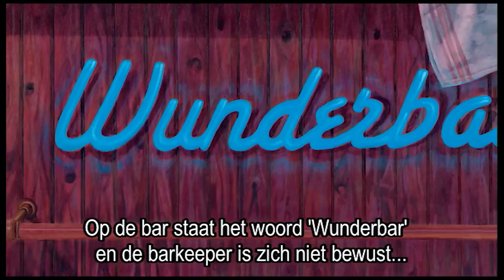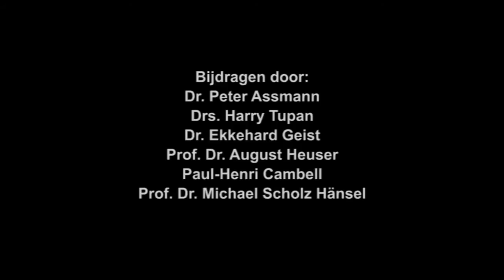Documentaire Aris Kalaizis "Sotto". Een film van Ferdinand Richter (2014).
Documentaire n.a.v. de tentoonstelling Aris Kalaizis  " Wunderbar"  in het Drents-Museum Assen. Met bijdragen van Drs. Harry Tupan, Paul-Henri Campbell, Dr. Peter Assmann, Prof. Dr. Michael Scholz-Hänsel en Prof. Dr. August Heuser